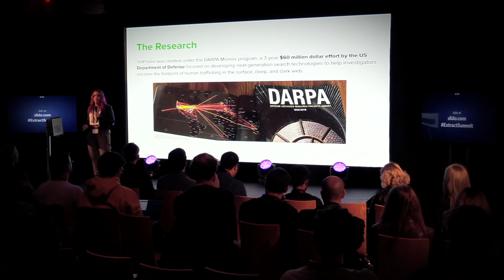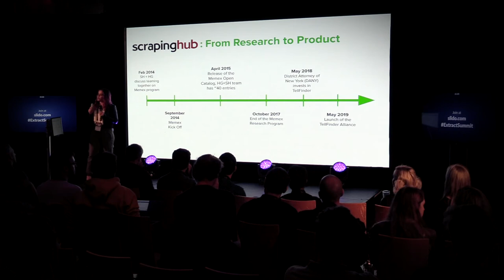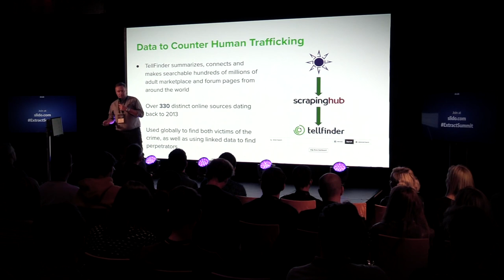TellFinder Alliance: A Counter-Human Trafficking Partner Network, Empowered by Data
Amanda Towler and David Schroh take the stage to tell us all about the Tellfinder Alliance that used web data to counter human trafficking.